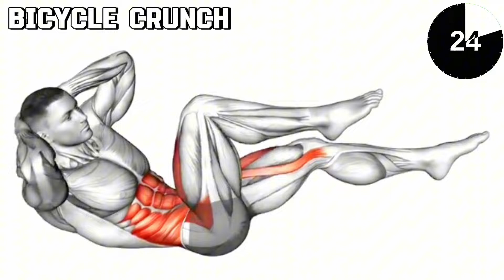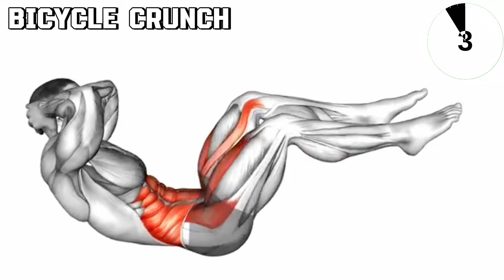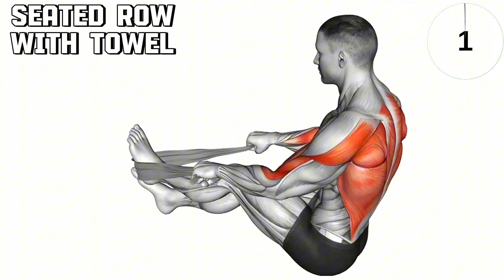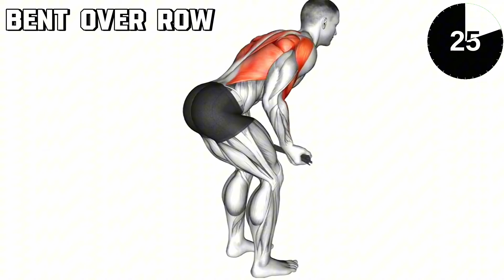chest muscles ABS and shoulder triceps muscles work out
Morning yoga
Morning gym
Dait plan
Women exercise
Mens exercise
Gym equipment
Morning stutas
Morning running
Trending song